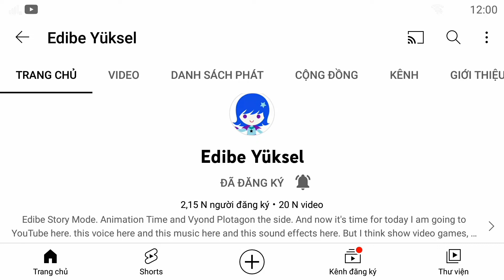Shout Out To